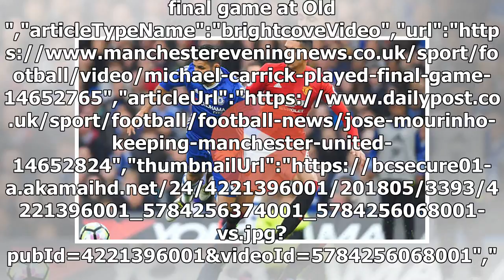Breaking News | Manchester United vs Chelsea LIVE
Jose Mourinho vs Antonio Conte - A Bitter Rivalry","keywords":"Manchester United FC","duration":176,"uploadDate":"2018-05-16T09:48:35Z","seo":{"publisher":{"@type":"Organization","name":"men","url":"